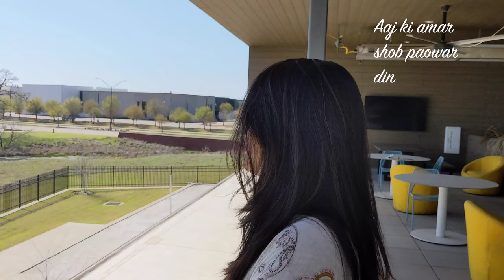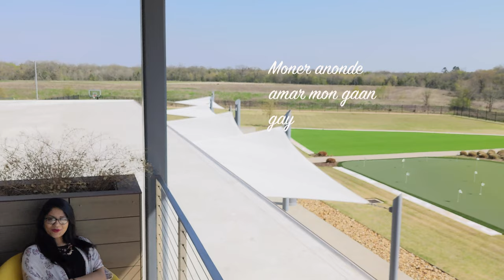Oshadharon | Dr. Habibur Rahman | Sadia Shormin | Music Video